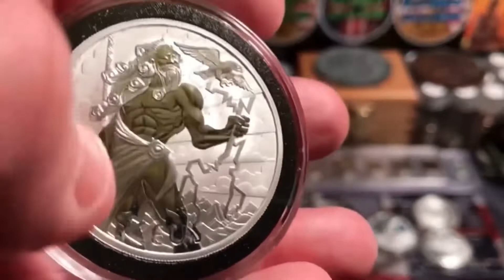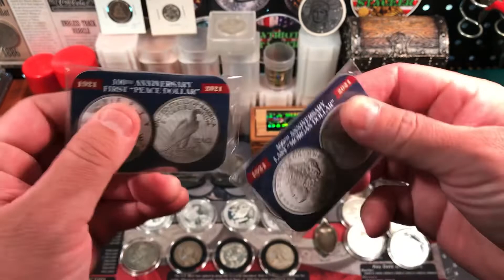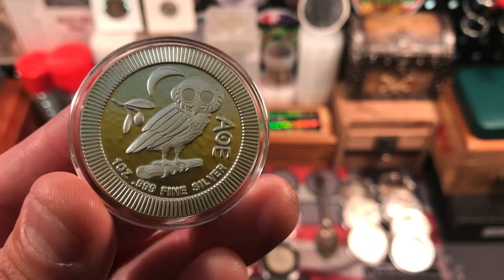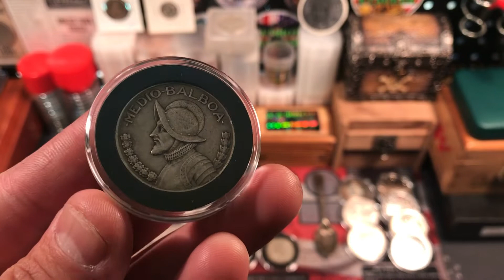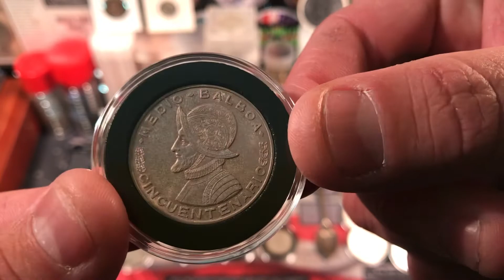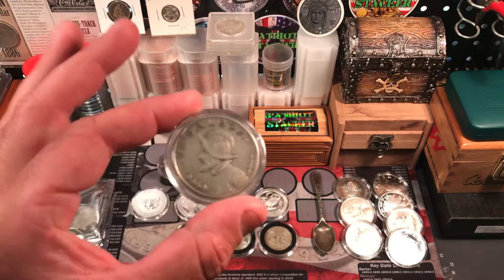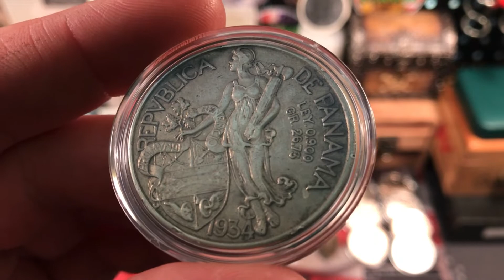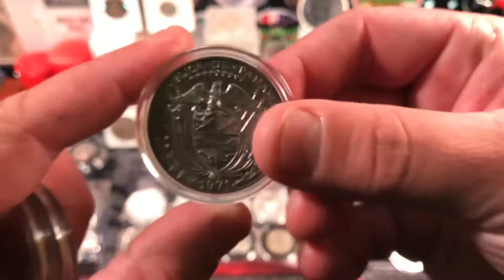EPIC SILVER HAUL!!! 🤩